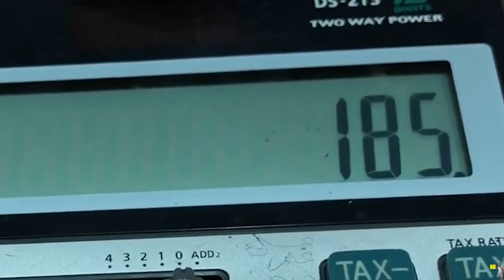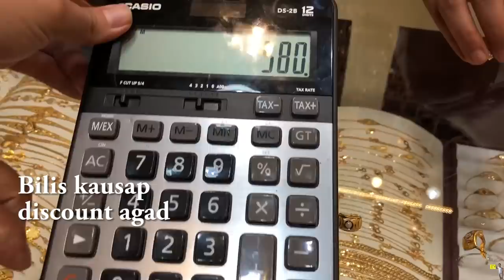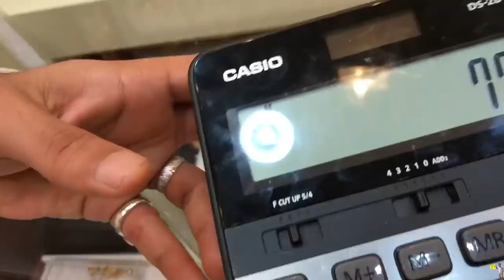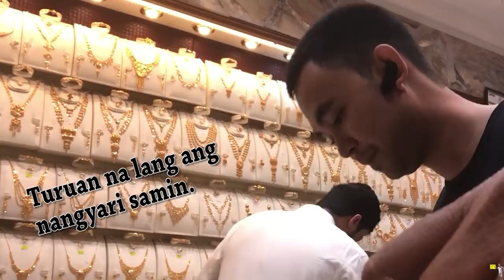Saudi Gold - Gintuan sa Jeddah - Vlog